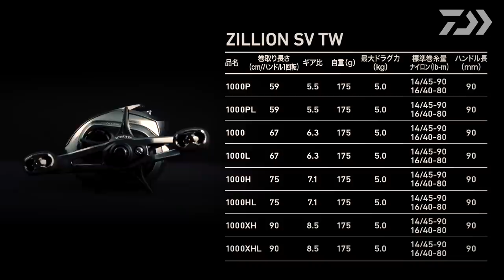ZILLION SV TW Impression Part2｜Ultimate BASS by DAIWA Vol.300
ZILLION SV TW